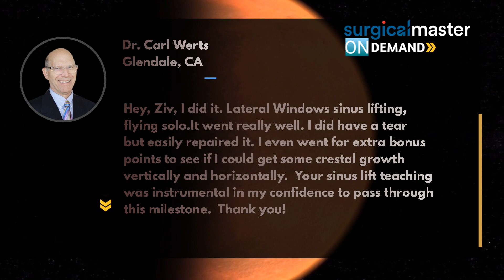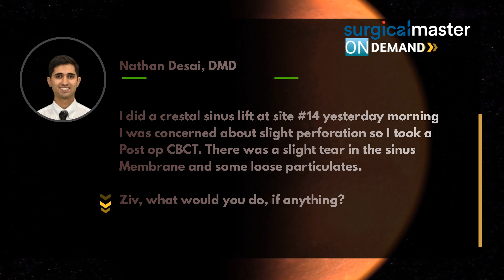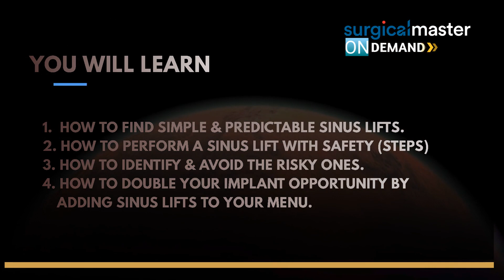How to Sinus Lift & Place Implants Webinar: Risks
What are the risks in sinus lifting? Dr. Simon will teach you haw to mitigate the risks and when not to take them.